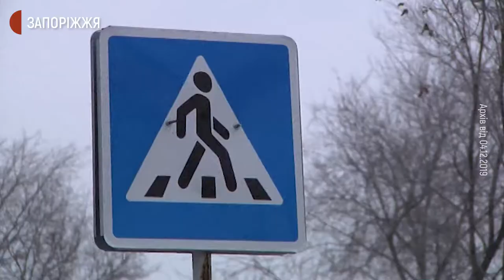Пішохідний перехід у Шевченківському районі | 15.01.2021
Завершуються роботи з організації  регульованого пішохідного переходу на перетині вулиць Фонвізіна та Героїв 55-ї бригади  у Шевченківському районі Запоріжжі.